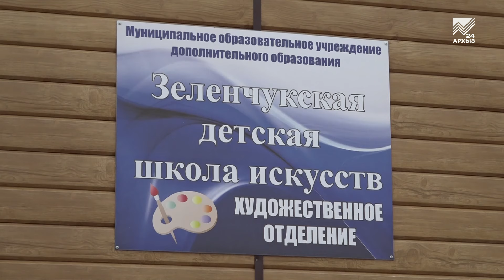Завершена реконструкция здания художественного отделения Зеленчукской ДШИ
Школа искусств вновь распахнула свои двери. В станице Зеленчукская завершилась реконструкция детской школы искусств и юные жители района вновь могут заняться любимым творчеством. Подробнее о преображении школы расскажет наш корреспондент.